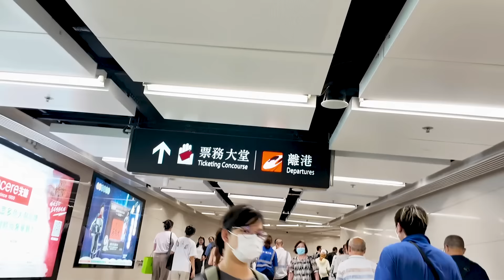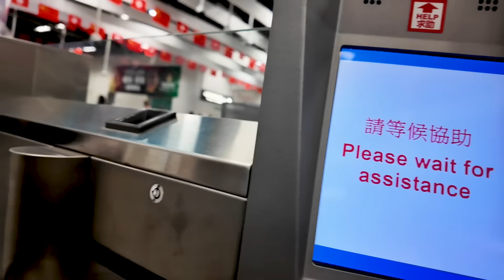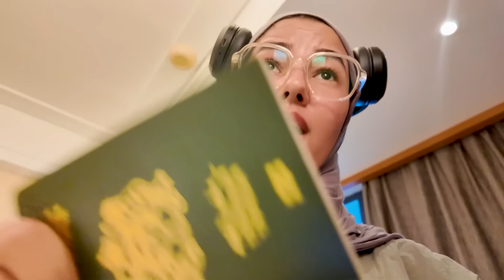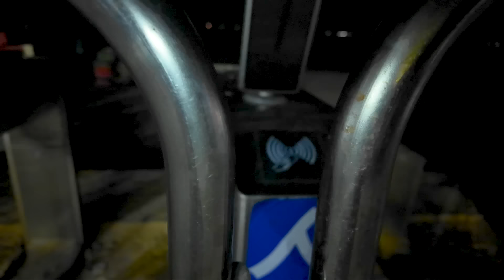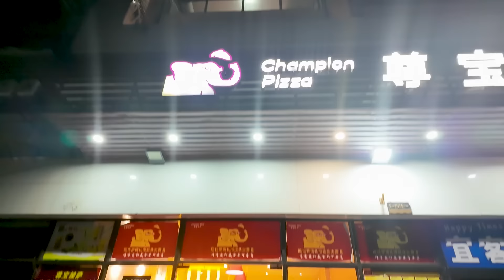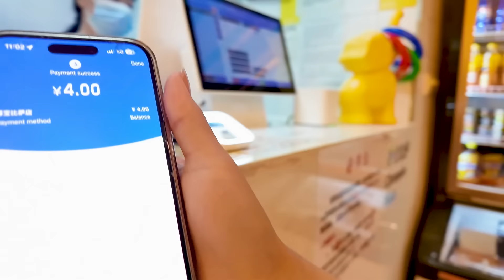VLOG | from hongkong 🇭🇰 to huizhou 🇨🇳.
00:00 - intro
01:29 - to the train station
04:26 - railway station
10:05 - in the train
11:34 - huizhou
12:52 - finding the hotel
18:12 - hotel
20:34 - huizhou at night
26:28  - the end